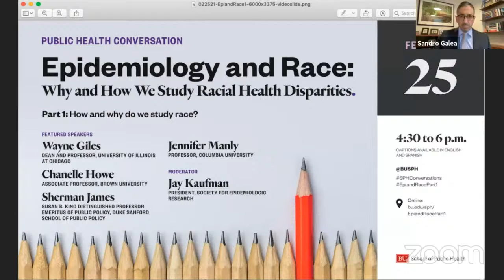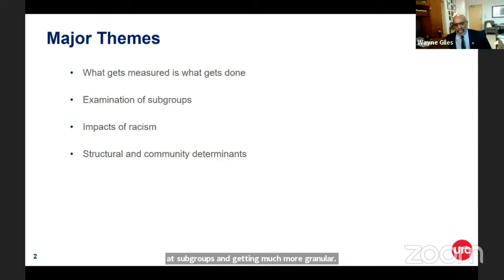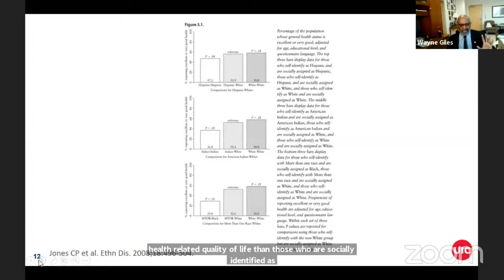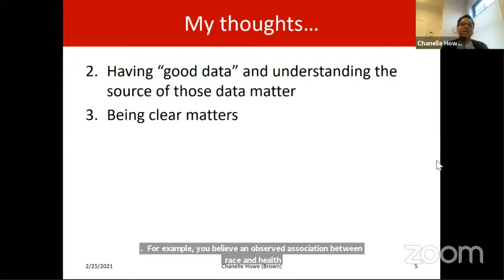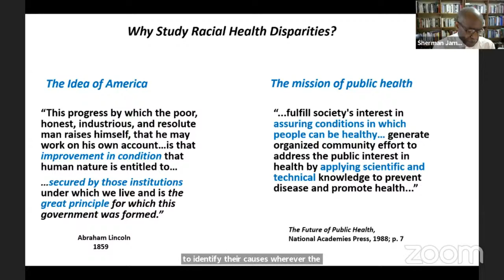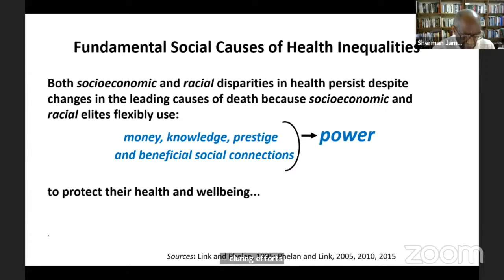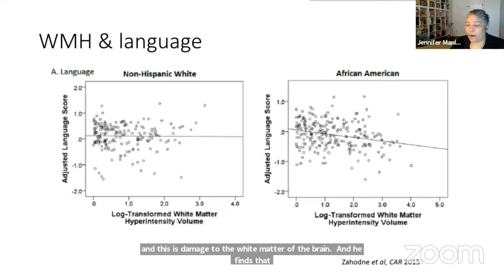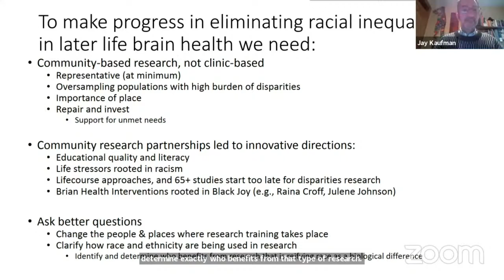(Part 1) Epidemiology and Race: Why and How We Study Racial Health Disparities